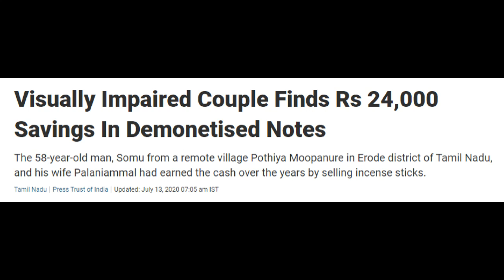FLASH NEWS FOR DEAF 13th JULY 2020 (BLIND COUPLE FINDS ₹24,000 OLD NOTES DEMONETIZED)